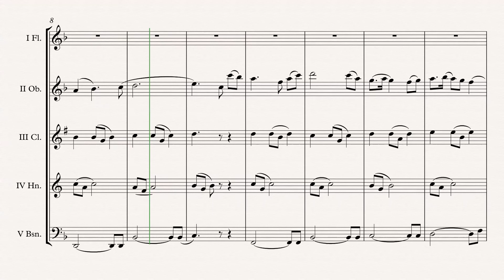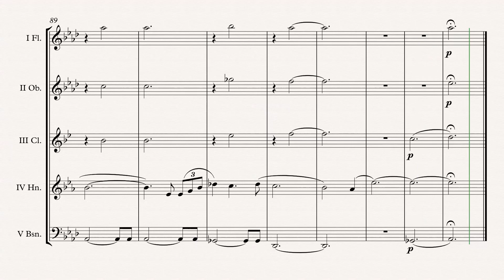„The Ludlows“ Wind Quintet arr. Adrian Wagner (James Horner)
Legends Of The Fall „The Ludlows“ (James Horner) arr. Adrian Wagner - Wind Quintet (Sheet Music) Arrangement

Parts
I Flute
II Oboe
V Bassoon